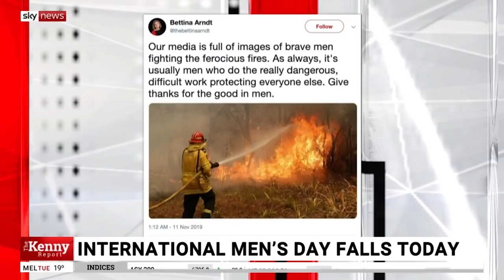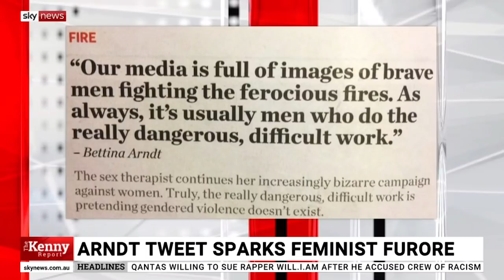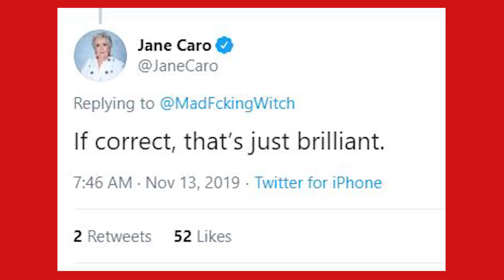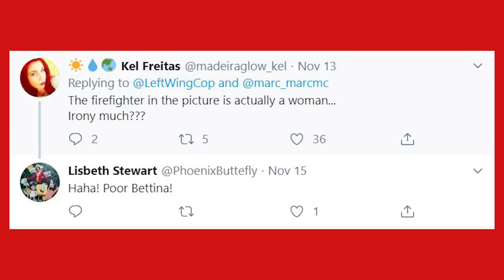Misfire of smear job on Bettina shames prominent feminist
Bettina Arndt with Sky News’ Chris Kenny about the hilarious misfire of Moira Rayner’s smear job over Bettina’s tweet praising firemen. Why do feminists see praising men as putting women down?

Bettina is one of the first contributors to Jordan Peterson's new platform, ThinkSpot. There are over 250,000 people on the waitlist to access the site.

Video source: Sky News Australia / The Kenny Report ~ 19th Nov 2019